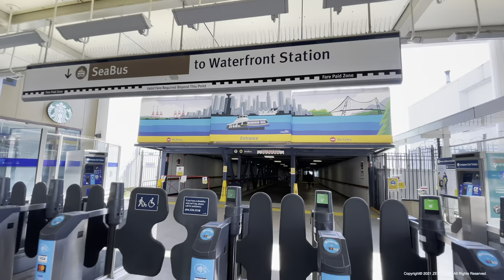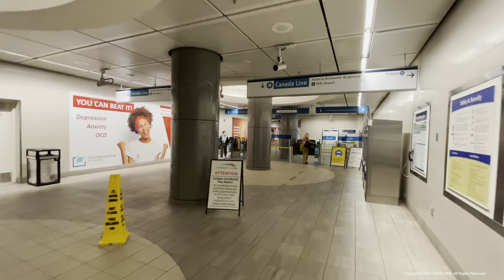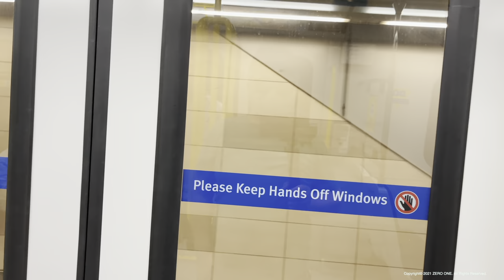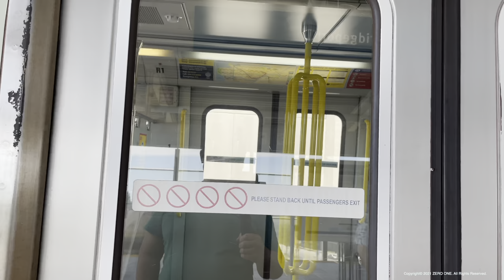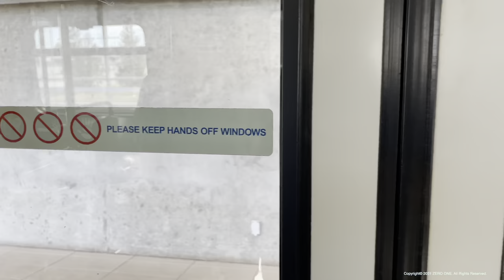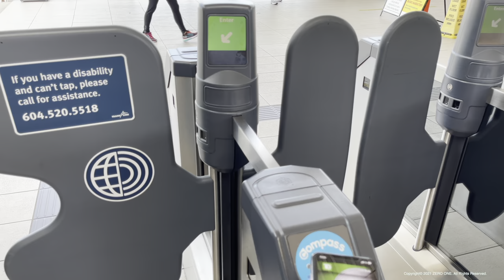Vancouver Public Transport (SeaBus + Skytrain + Bus) Tour, Summer 2021🇨🇦 BC, Canada, 4K HDR 60fps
Vancouver Canada public transport tour, 캐나다 밴쿠버 대중 교통 투어, カナダ·バンクーバーの公共交通ツアー
🔵 The SeaBus is a passenger-only ferry service in Metro Vancouver, British Columbia, Canada. It crosses Burrard Inlet to connect the cities of Vancouver (Waterfront station) and North Vancouver (Lonsdale Quay). SeaBus forms an important part of the region's integrated public transportation system.